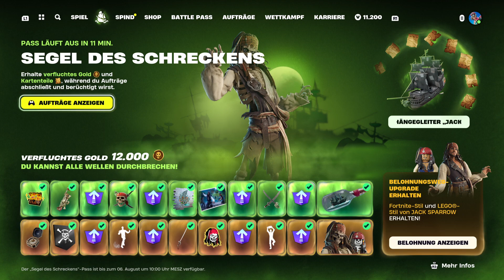Fortnite | Update v30.40 bringt Fall Guys & Aufträge "Der Reisende" | Short Leaks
Die Wartungsarbeiten für v30.40 haben heute um 10 Uhr begonnen. Das Matchmaking wurde kurz vorher deaktiviert.
Was bringt das neue Update mit sich? Hört doch rein.